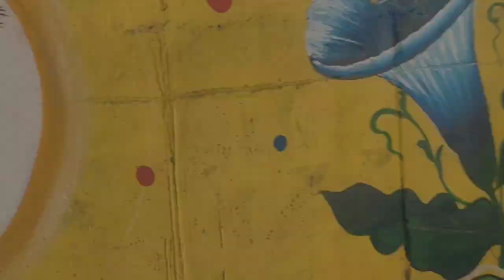वृंदावन प्रेम मंदिर vrindavan prem mandir | Vrindavan pohoch gaye 🤗 Mathura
वृंदावन प्रेम मंदिर vrindavan prem mandir | Vrindavan pohoch gaye 🤗